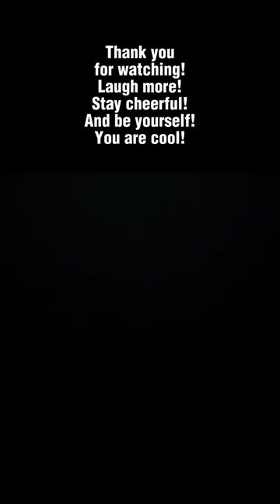Thoughts To Snap Your Mind In Half Part 1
We like to prank each other.